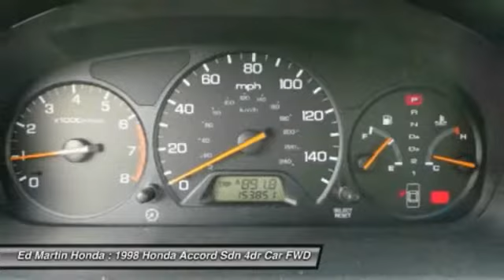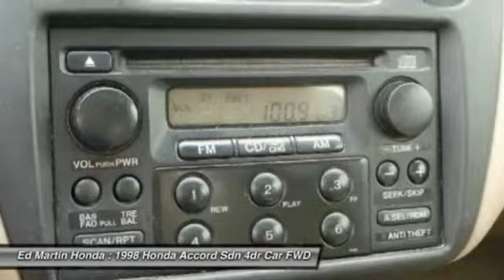1998 HONDA ACCORD SDN Indianapolis, IN 2CR2504C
1998 HONDA ACCORD SDN Indianapolis, IN
Stock# 2CR2504C

TIMING BELT AND WATER PUMP HAS BEEN SERVICED!. Nice car! Honda FEVER! Who could say no to a simply great car like this wonderful 1998 Honda Accord? You just simply can't beat a Honda product. New Car Test Drive said it  ...does everything well. Even more impressive, it's a much better car than the previous model. The interior is roomy and comfortable, the suspension is responsive and well damped, the brakes are excellent...